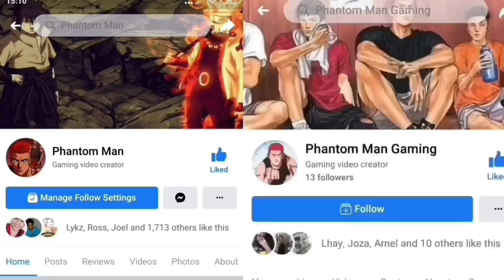EP.99 | Kiota At SAKURAGi Nagpakitang Gilas Agad Sa 2nd Half | KiRiKAMi Vs KANAGAWA (FAN MADE)